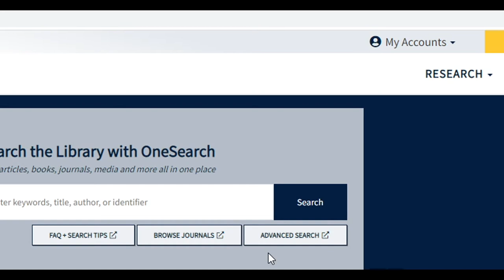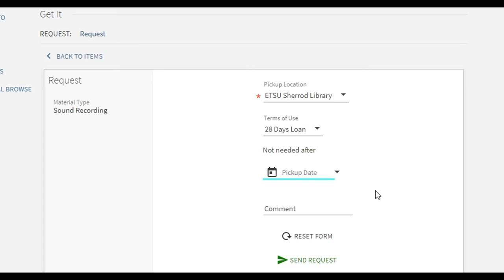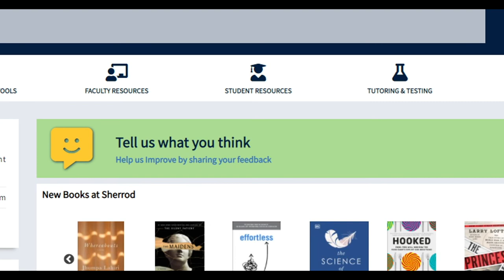Sherrod Library Online Tutorials: Request Home Delivery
Learn how to request home delivery of library materials in this online tutorial.

Was this tutorial helpful? Let us know